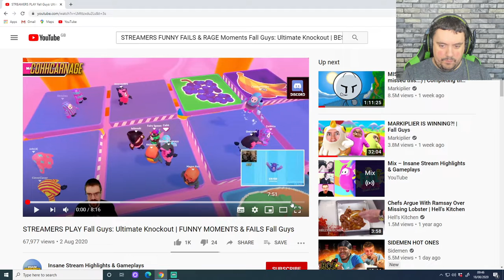PEOPLE FAILING MISERABLY ON FALL GUYS! - OMG! REACTION #1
Yo doggs! Welcome back! Hope your all having a awesome day where ever you are in the world! :D Hope you enjoy this one if you do be sure to let me know thanks doggs!

You can either win a skin of your choice or a battlepass :D to enter all you have to do is:

2. Drop A Like On The video
3. Add me on Epic (Richieedogg)
4.Be active on channel throughout week
1 Day being Active = 1 slot on the wheel

IMPORTANT INFO! VERY IMPORTANT!
(If you have already added me on epic from previous giveaways please still comment your epic below so i know whos epic to put into the hat!)

Giveaways are every friday! so if you dont win this week you will automatically be entered for next week and who ever does win the name is taken out of the hat so everyone has a fair chance of winning :D

If you made it this far your awesome! :D